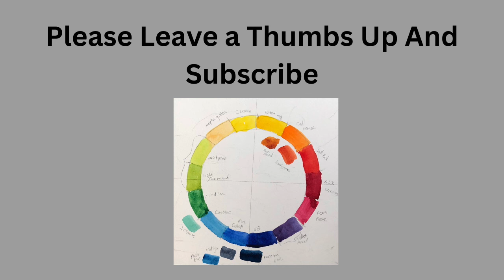Portrait Artist of The Year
This video is about portrait artist of the year season 3, portrait artist of the year season 4, portrait  artist of the year season 5 and portrait artist of the year season 6. These are some of my favorites and least favorites that were passed over or picked to move on.
So this covers some paintings from Portrait artist of the year season 2017, portrait artist of the year season 2018, portrait artist of the year season 2019 and portrait artist of the year season 2020.
The challenges are many . The sitter the setting and the demands of the judges which are inconsistent and sometimes baffling
Do you have a favorite painting that was passed over? I be we all do.

Portrait Artist of the Year, Season Six

Video title

Portraitartistoftheyear2020